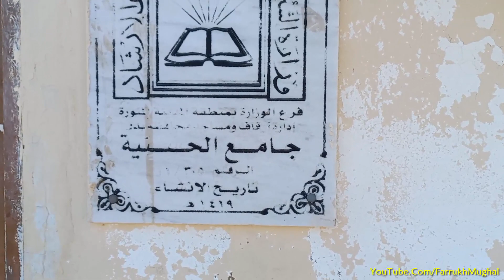Hasniya Masjid Near Badr Medina | Rabbani Travel | Aug 2023